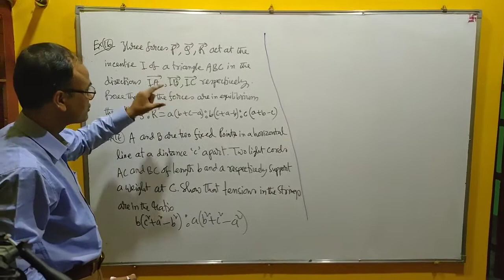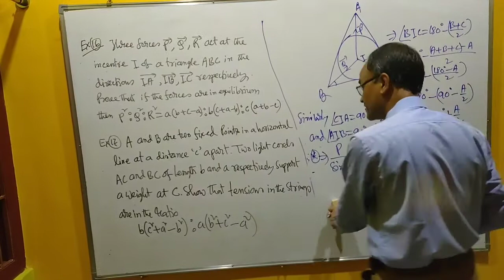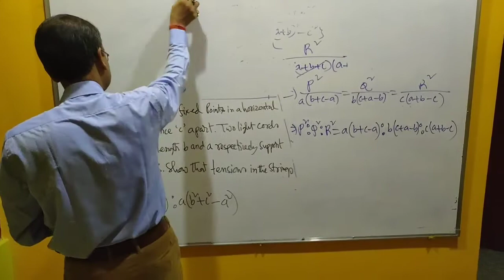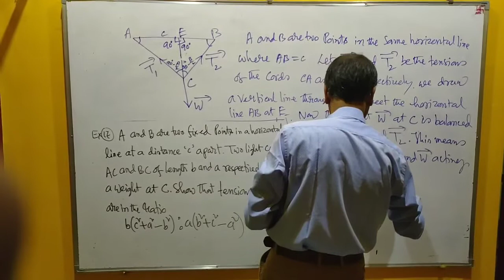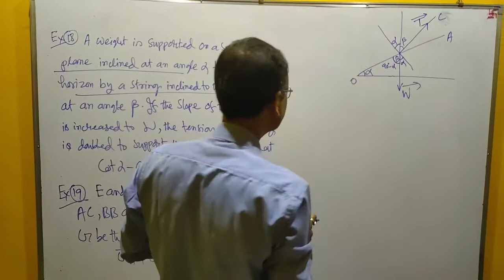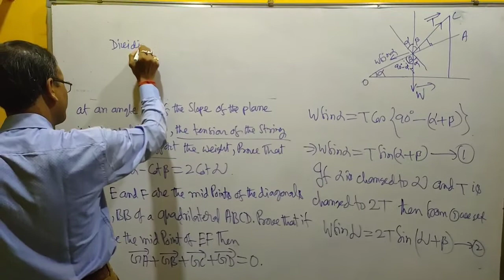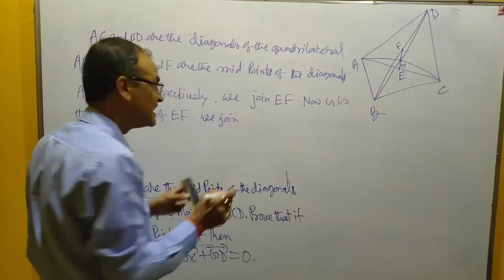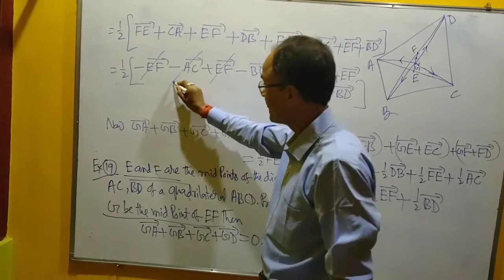Statics, Lecture 13||B SC 5th Semester||Mathematics (Honours)MAT-HE-5026: Mechanics by Ramen Ch Deka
Statics (Mechanics)
B SC 5th Semester (CBCS)
Mathematics (Honours)
MAT-HE-5026: Mechanics
Lecture 13
by Ramen Ch Deka